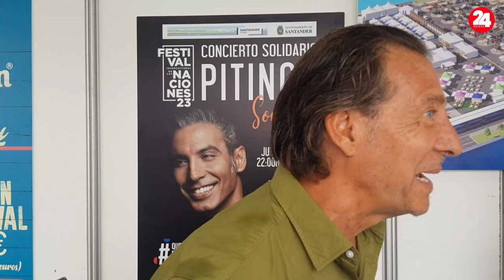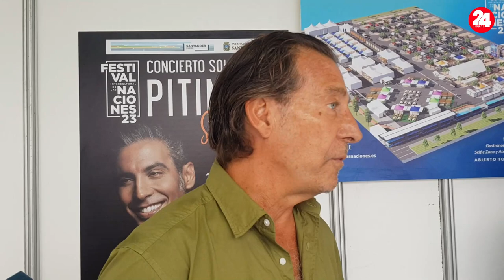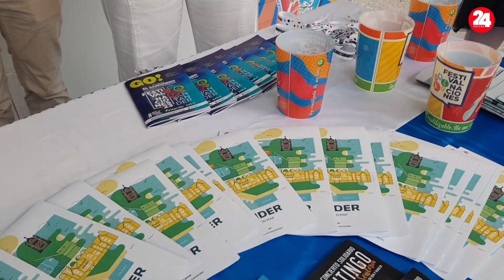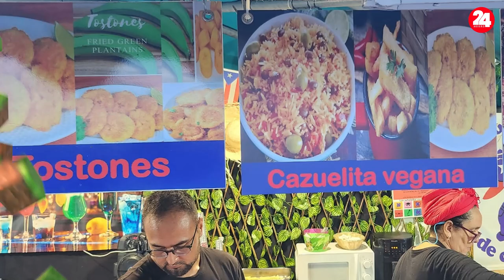INAUGURACIÓN FESTIVAL NACIONES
Hoy se inauguró el Festival Intercultural de la Naciones